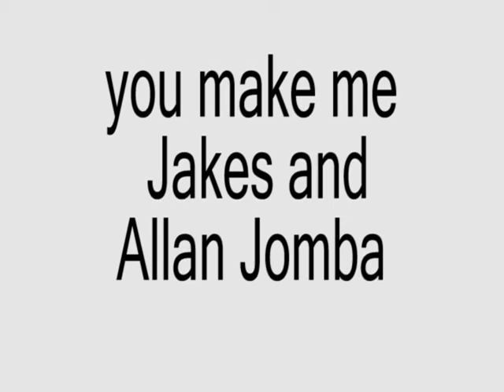ALLAN JOMBA FEAT JAKES -YOU MAKE ME STRONG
GOD HAS MADE ME STRONG WHAT I NEVER THOUGHT I COULD DO,I AM DOING